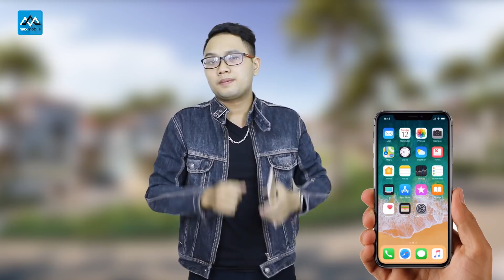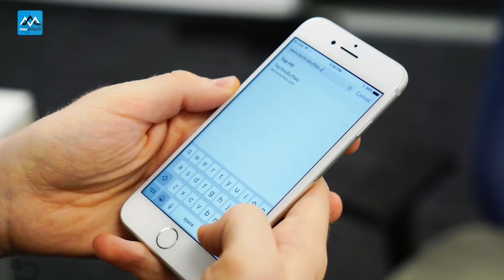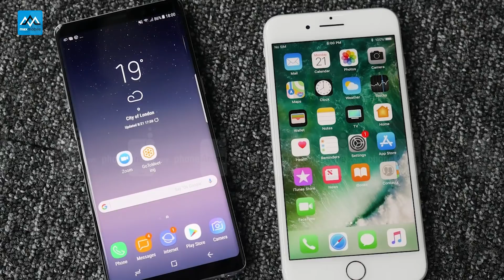Vì sao chúng ta càng ngày càng bỏ ít tiền hơn khi nâng cấp smartphone?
Video: Vì sao chúng ta càng ngày càng bỏ ít tiền hơn khi nâng cấp smartphone?

⛔ Mua hàng tại MaxMobile có gì đặt biệt